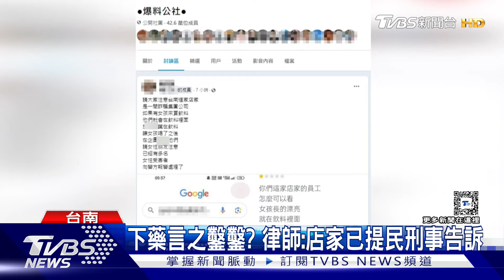手搖飲店下迷藥多人受害? 網友發文指控 店家駁:已提告｜TVBS新聞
台南一間知名連鎖手搖飲店，在網路遭人指控，會在飲料內下迷藥，讓女生喝了遭人侵犯，而且點名已經有許多女性受害，還向警方報案，不過，警方表示暫時沒有接獲有人報案，反而是業者已經委託律師，要對當事人提告。